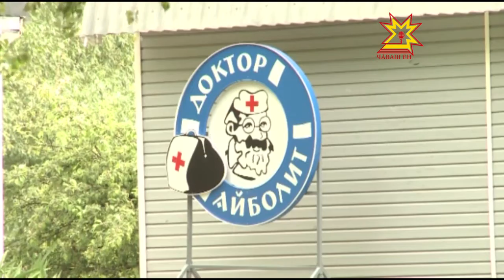Дни, проведенные в лагере "Бригантина", не похожи один на другой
Летом большинство школьников проводят каникулы в загородных лагерях. В этом году в них  побывают около 10 тысяч ребят. Какие созданы условия для отдыха и развлечений, и насколько оздоровительные учреждения   соответствуют утвержденным стандартам, узнавала наша съемочная группа.